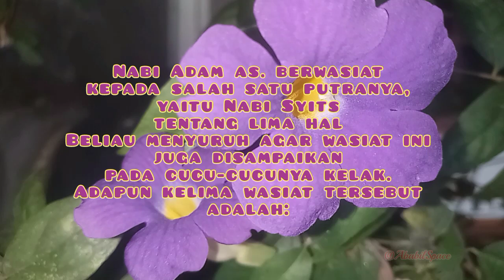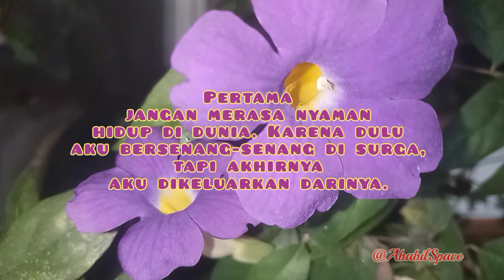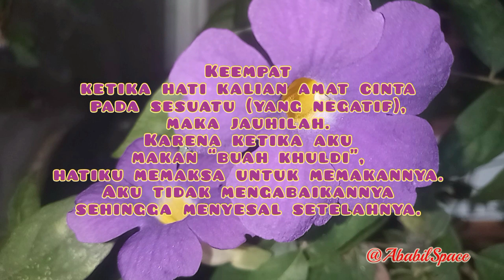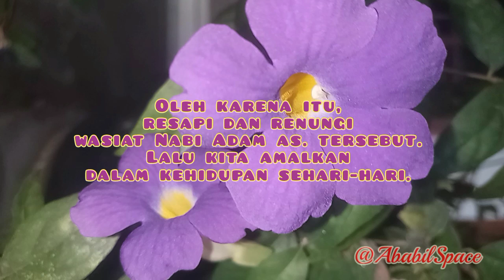5 Wasiat Nabi Adam AS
5 Wasiat Nabi Adam AS